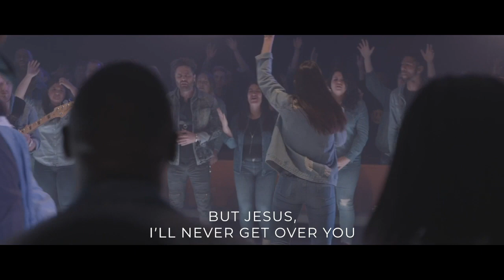Are You Over It? | JD Ost | 7.19.20